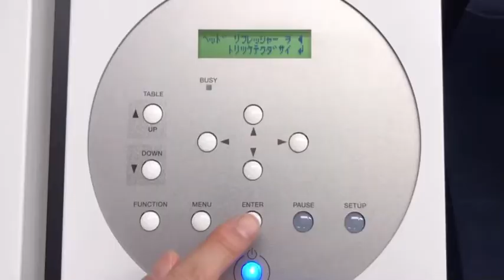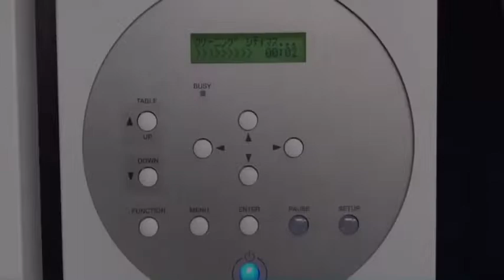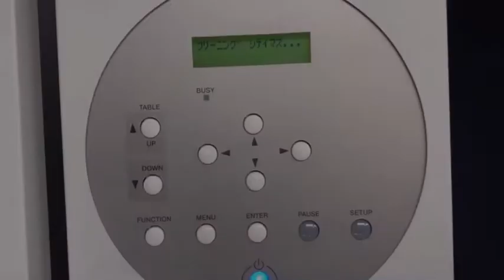【1分動画】LEFシリーズ ヘッドリフレッシャー | ローランド ディー.ジー.株式会社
1分で学ぶメンテナンス動画シリーズ
UVプリンター【LEFシリーズ】のヘッドリフレッシャーの使用方法になります。